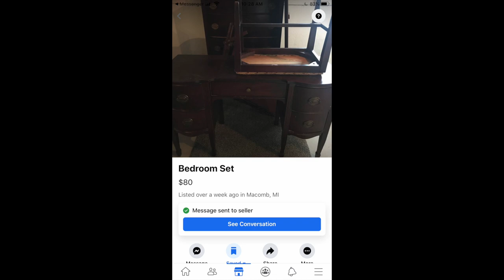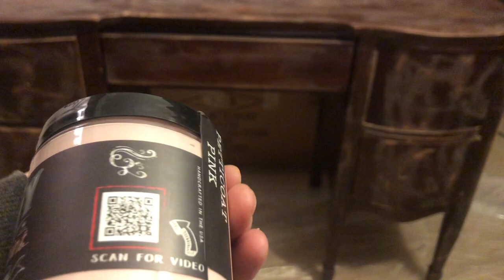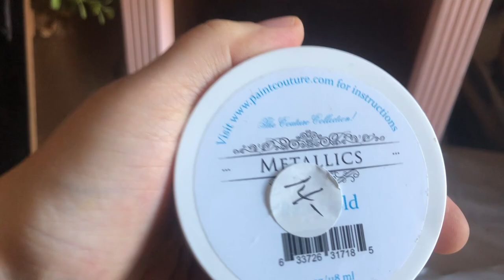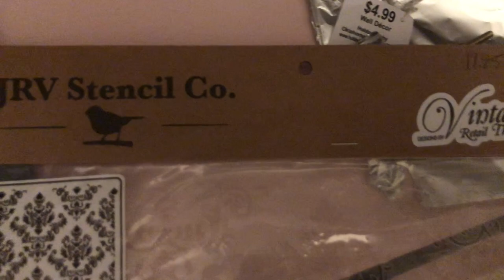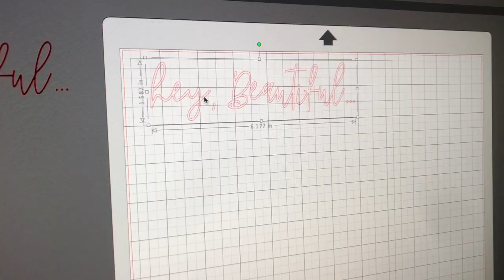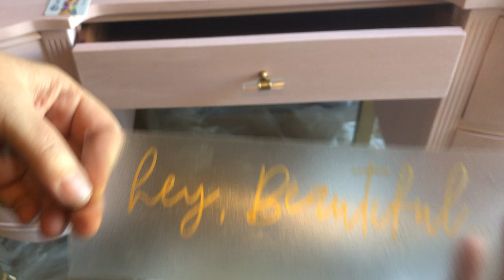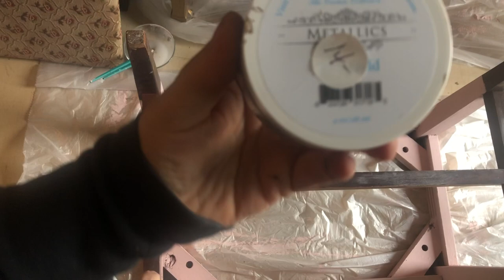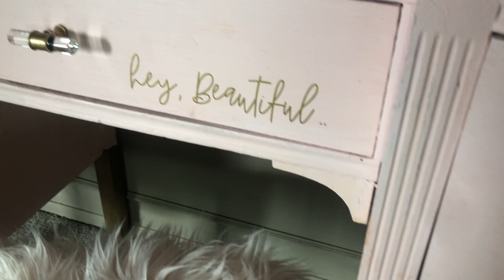TURN AN OLD VANITY INTO A GLAMOROUS DESK-FURNITURE MAKEOVER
In this episode, we're going to makeover an old vanity furniture piece into a glamorous desk!!! We'll paint it, wax it, stencil the drawers, add a decal and even reupholstery the bench seat!  So, are you ready??? Then let's do this!!!
To purchase the "hey, Beautiful.." vinyl decal, go to my Etsy Shop
Also, the NEW Christmas Hang Tags are available to purchase.
Paint Used:
DIY Paint- Petticoat Pink
Paint Couture-Metallic Pale Gold Paint
Wax- Annie Sloan Clear Wax
JRV Stencil (I'm not sure what the name of it is, though)